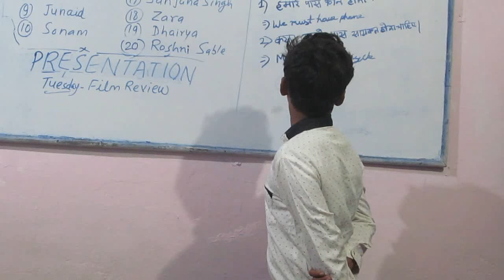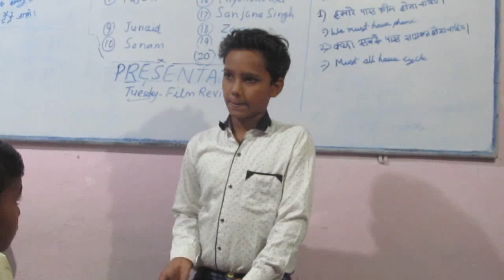Must Have Basic Verbs@MEC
Presentation Day, Dec 8, 2018 Manas attempting